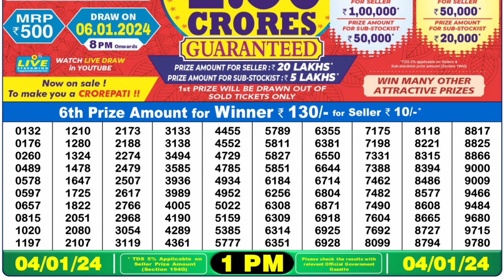🔴Dear Lottery Sambad Live 1pm today 04.01.24 Nagaland State Lottery Result